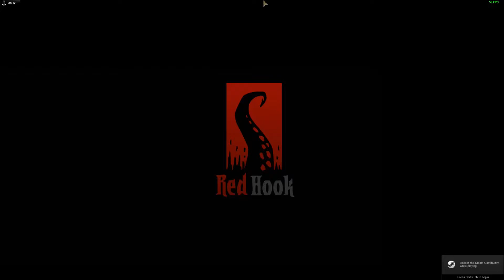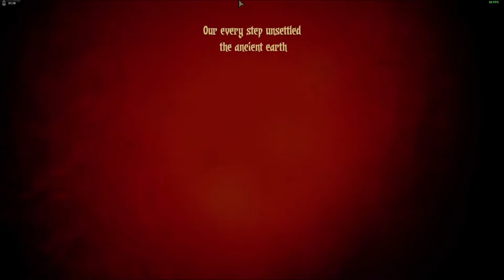BM revisits the Darkest Dungeon (Part 1)- New DLCs!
Welcome everyone! Brothermutant here. Today we finally get a chance to play the Darkest Dungeon and all its new DLC glory. Darkest Dungeon is a dungeon crawler with a unique twist. Your characters can get stressed to the point of heart attack in this game. The creators have found amazing ways to entertain us in this lovable game. So, sit back and enjoy my latest run of...the Darkest Dungeon.